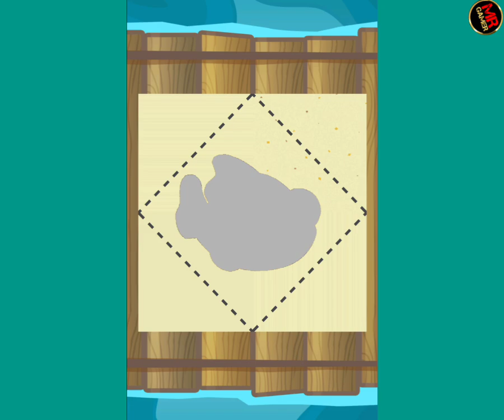Save The Fish / pull the pin updated level 4510 - 4521 save the fish android game / mobile game